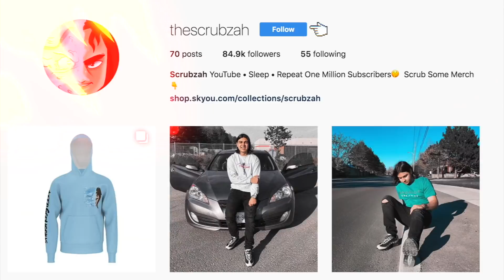I told my 5 year old little brother if he gets a victory in Fortnite I will buy him an iPhone X!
I told my 5 year old little brother if he gets a victory in Fortnite I will buy him an iPhone X! | 1 VICTORY ROYALE IN FORTNITE = iPHONE X FOR MY 5 YEAR OLD LITTLE BROTHER!

FAN MAIL:
SCRUBZAH
OTTAWA ON
K2B0A3

KEEP SCRUBBING!